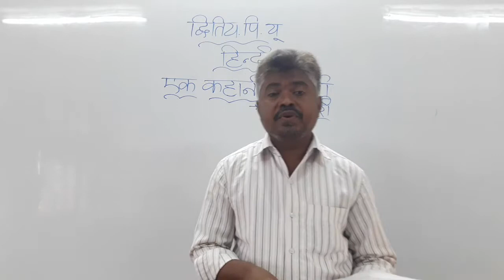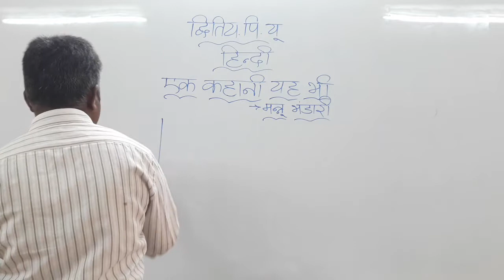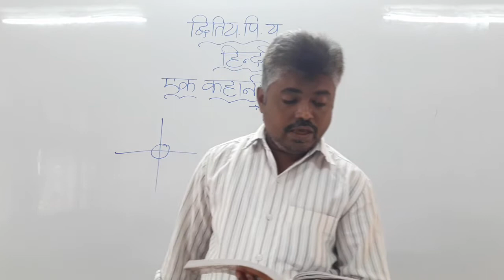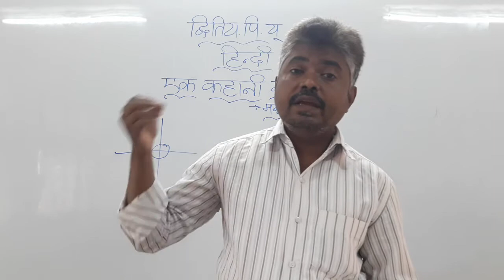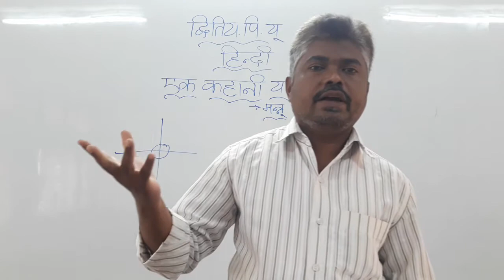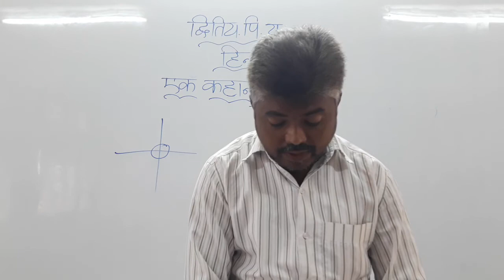Sanmarg pu college/2nd puc Hindi Lesson 4 part9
2nd puc Hindi Lesson 4 part9